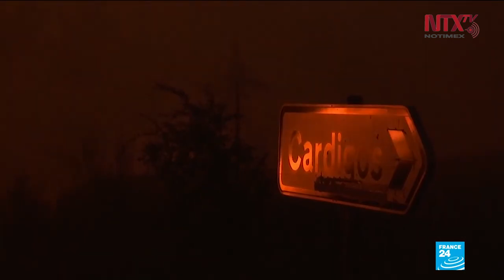Ley en Francia busca reducir riesgo de incendios forestales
La Oficina de las Naciones Unidas para la Reducción del Riesgo de Desastres  informó que con la adopción de la enmienda que modifica la Ley de Acción Pública y Compromiso de Proximidad, Francia podrá mitigar el riesgo e impacto de los incendios forestales.